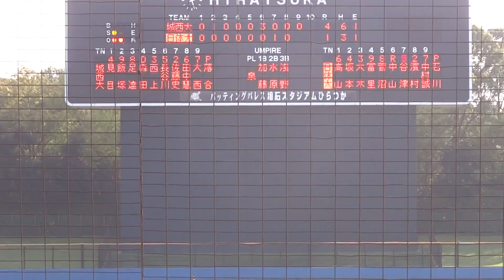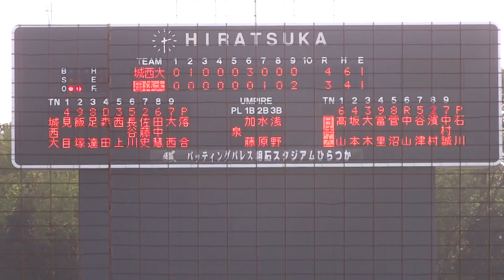2016/10/2 谷津鷹明 （日本体育大学） 城西大戦 9回2死満塁 右前2点タイムリー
谷津鷹明　（神奈川・向上高校 ⇒ 日本体育大学）　172cm73kg　右左　3年生　途中出場

城西大学戦　3点ビハインド 9回裏2死満塁。　投手・落合大地